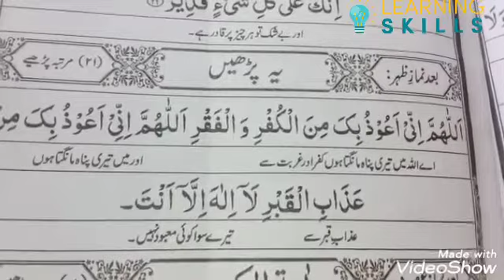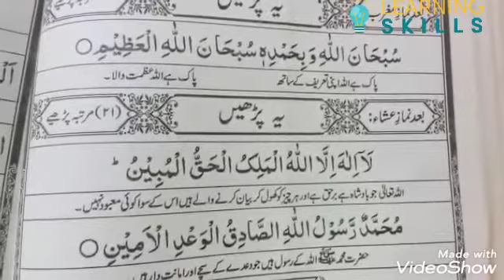6th Ramzan Ka Khas Wazifa||Ramzan Ki Ibadat||Pak Islamic Production ||Ramzan K Six Rozy K Amal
wazaif islamicwazaif ramzan ramadan 6ramzan ramzan 2020 k 6th rozy ki ibadat in urdu/hindi|6th ramzan2020|islamic month|ramjaan 2020